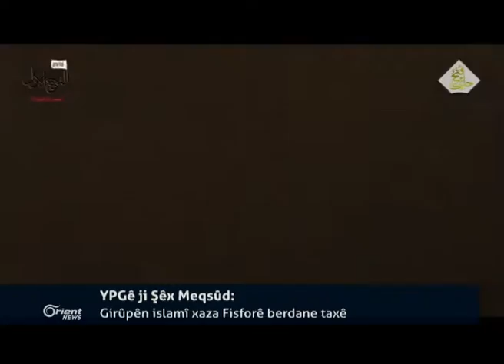Hêzên demoqratîk 2 gundên nû li Şedadê kontrol kirin